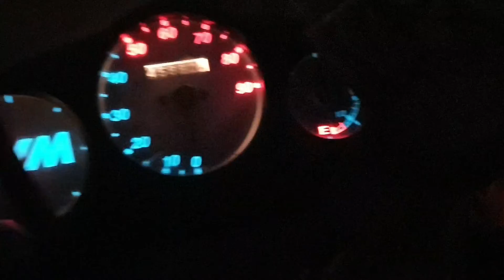"En Tur På Kvällen Och Sen På Väg Till Kapellet Och Spela In Ett Eget Instrumentalt Stycke" 31/3-22